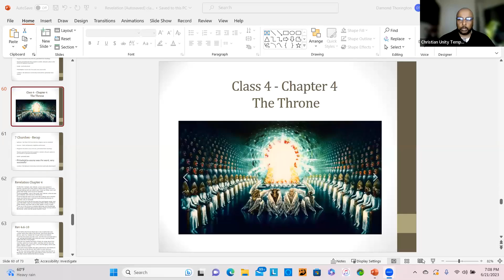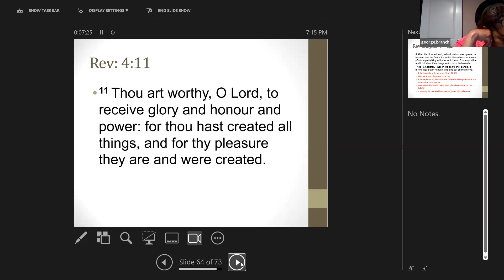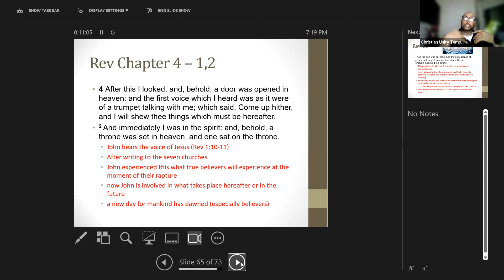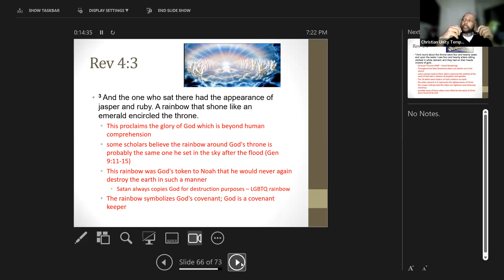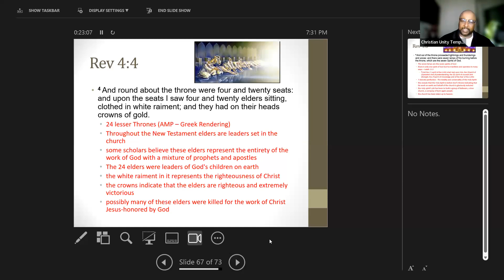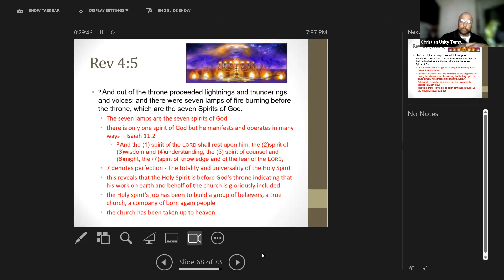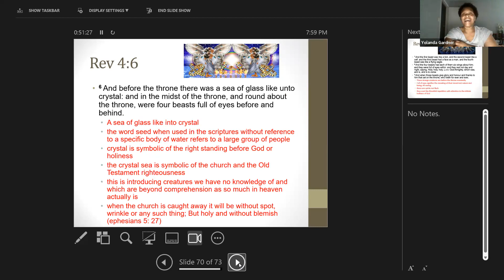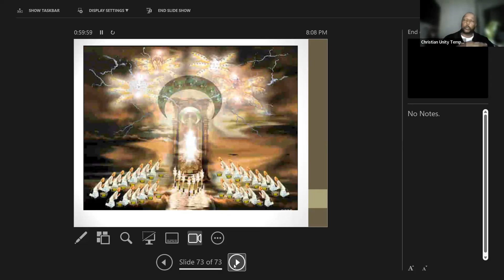Revelation Chapter 4 class 4 - The Throne of God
Revelation Chapter 4 - The Throne